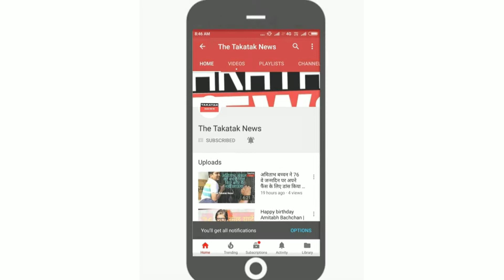Inauguration of Karni Sena office in Mumbai concluded | Suraj Pal A, Kirti R, Pankaj Singh Amethi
मुंबई में करनी सेना के ऑफिस का उदघाटन संपन्न हुआ | Suraj Pal Ammu, Kirti Rathore, Pankaj Singh Amethi .

मुंबई के मलाड वेस्ट में करनी सेना के कार्यालय का उदघाटन समारोह संपन्न हुआ, इस कार्यालय उदघाटन समारोह में करनी सेना के राष्ट्रीय अध्यक्ष सूरज पाल अम्मू, राष्ट्रीय अध्यक्ष महिला शक्ति कीर्ति राठौड़ और राष्ट्रीय संगठन महामंत्री पंकज सिंह अमेठी के उपस्थिति में संपन्न हुआ, इस समारोह कार्यक्रम में करनी सेना पदाधिकारियों ने 8 अक्टूबर को वायु सेना दिवस पर शुभकामनाएं दी और अश्लील वेबसिरिज पर अपनी प्रतिक्रिया सांझा की साथ ही निर्देशक संजय लीला भंसाली के ऊपर प्रतिक्रिया दे कर उन्होंने याद को ताज़ा करने को प्रतिक्रिया दी, 8 अक्टूबर वायु सेना दिवस के दिन इस कार्यालय का उदघाटन किया गया ।